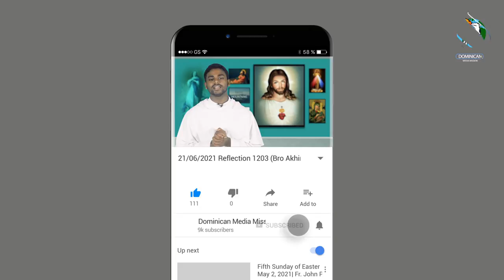21/06/2021 Reflection 1203 (Bro Akhin Maliyekkal OP on Matthew 7:1-5)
My dear brother and sisters in Christ Jesus. These days in the gospels we are hearing about the sermon on the mount. The sermon on the mount contains the essence of Jesus’ teachings. It gives the fundamental statements for a life in accordance with the law of God, and guidelines for our relationship with our fellow humans. According to St. Augustine, it gives ‘a perfect standard of the Christian life.’ It has both spiritual and moral dimensions.
Today in the gospel we hear about judging others, Jesus says “do not judge so that you may not be judged, for with the judgment you make you will be judged.”  These words are one of the most popular teachings of Jesus which are most often misunderstood. Some people use it against anyone who suggests that their actions might not be what Jesus wants.
My dear brothers and sisters, when Jesus says, “Do not judge,” he does not prohibit us to make moral judgments, that is, discerning what is right or wrong according to God’s Word.  But what Jesus forbids is a critical, judgmental spirit, that exalts oneself while looks down on others.
St Augustin makes a beautiful comment on this gospel, he says “the lord in this passage warns against rash and unjust judgment. He wants us to act with a heart single and intend on God alone. Because there are many things about which, it would be rash to pass judgment on. Since we do not know with what kind of a heart they are done. For the most part, those who readily judge and condemn, are those who love to find fault and to condemn rather than to reprove and correct- and this is the vice of pride or envy.

My dear brothers and sisters, let us look at the life of Jesus, he never condemned anyone this is very evident in the incident of the woman who was caught in adultery. He did not judge her but lovingly opens a new life for her. This is what is expected of us too from Jesus. If he is slow to judge others who are we to judge our brothers and sisters.
He knows us not just externally but internally as well, however, he still shows us mercy and opens life for us, and does not push us to eternal death even though we deserve it. Let us also be merciful and people who bring life not death to others. Amen.